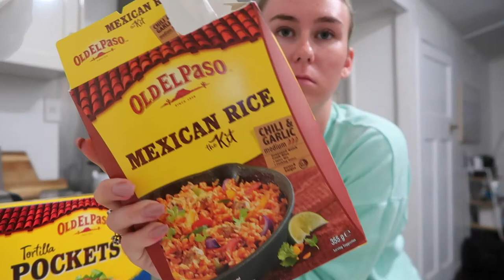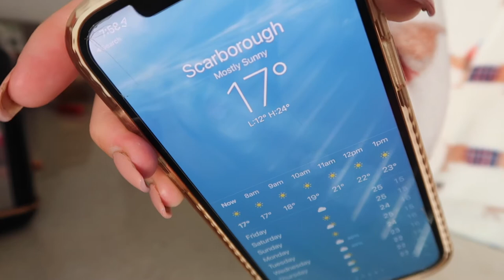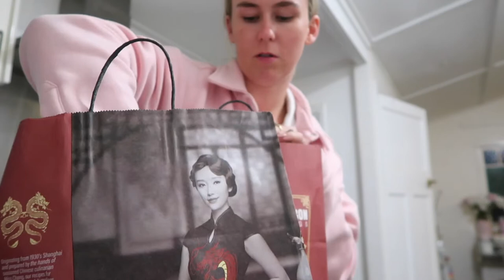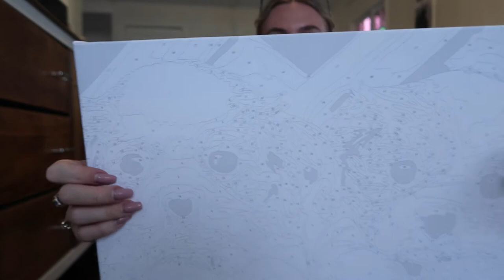WEEKLY VLOG #3 KMART HAUL, NEW OUTDOOR SETTING, CREEPY CRAWLY IN THE HOUSE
Welcome to the weekly vlogs! My name is Ellie Brims, I am a 20 year old female living in Brisbane, Queensland. My channel consists of weekly vlogs, dachshunds, travel and so much more, so stick around!